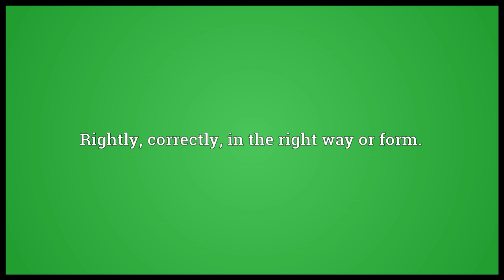Aright Meaning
Video shows what aright means. Rightly, correctly; in the right way or form..  aright pronunciation. How to pronounce, definition by Wiktionary dictionary. aright meaning. Powered by MaryTTS